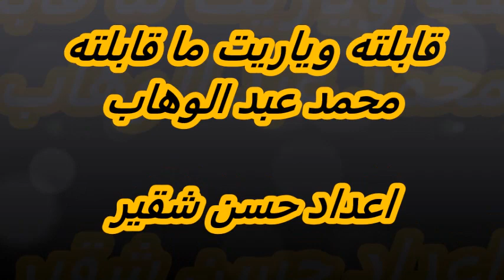قابلته وياريت ما قابلته - محمد عبد الوهاب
قابلته وياريت ما قابلته